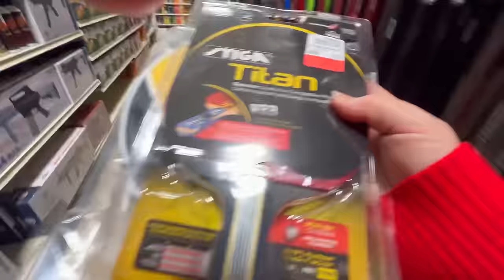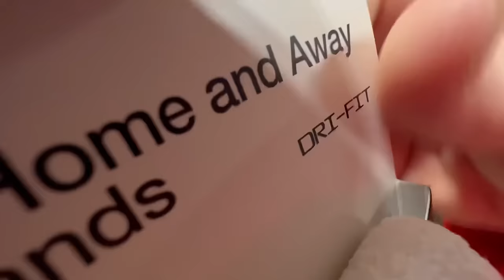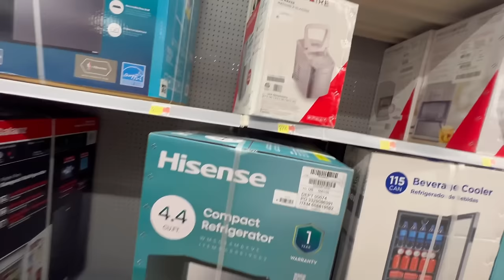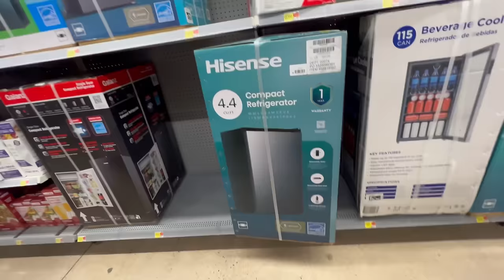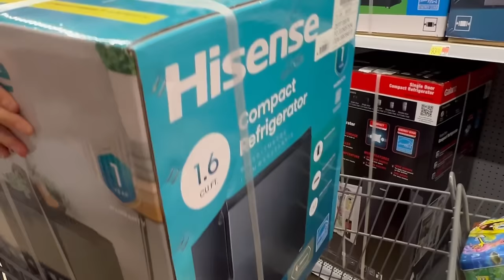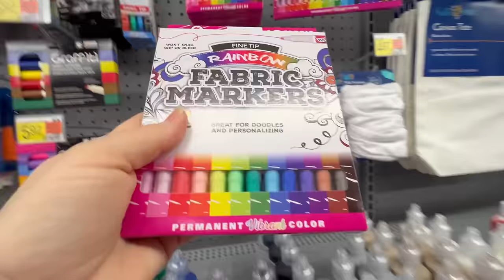BiRTHDAY SHOPPiNG HAUL FOR JOSHUA & GiDEON 🎉😉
The end of January to the beginning of March I have a birthday 4 birthdays!!

It’s quite the month of shopping for four children, so I have to start super early because if I don’t, I’ll never get it all done.  Gideon’s birthday is only four days after Joshua’s so when I go shopping I have to think ahead to get presents for both of them and then Izzy’s it’s just four days after that so then again, trying to get presents ahead of time, and then keep them organized into remember what I got them. 😂😂

Joshua is so excited about his birthday. He has been talking about it for weeks. And telling me what he wants for his birthday, he was so excited when he saw the mini fridge that we bought him for his birthday. He has been asking and asking asking one before Christmas and he says that he wants to put it in the shop so when he’s working on a side-by-side, he can grab a drink.

He absolutely loves SpongeBob. He met them when we went to Orlando studios last year and he was super excited to see all the SpongeBob on the counter and you think it’s smiles. Amazing. Well, he has been smiling nonstop all day today. Super excited to open his presents.

Thank you for joining us on our shopping vlog for Joshua’s 23rd birthday make sure to subscribe and like to our family page and check it out other social media platforms:

And for a full written out recipes check out our Pinterest page which is also just the bells 10